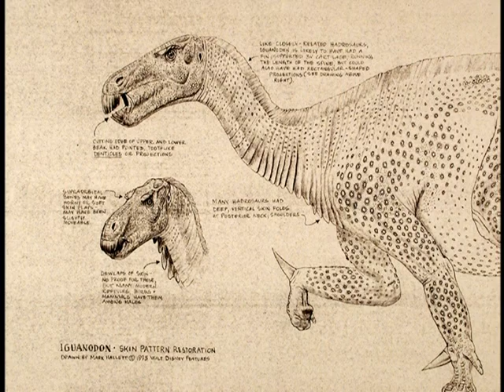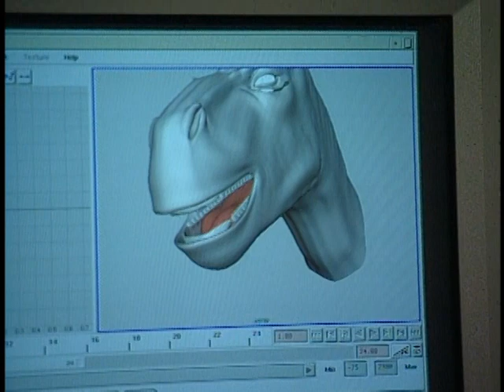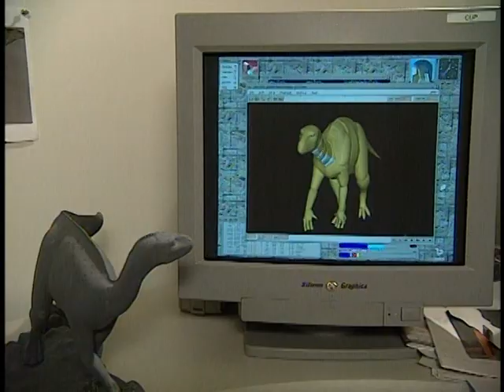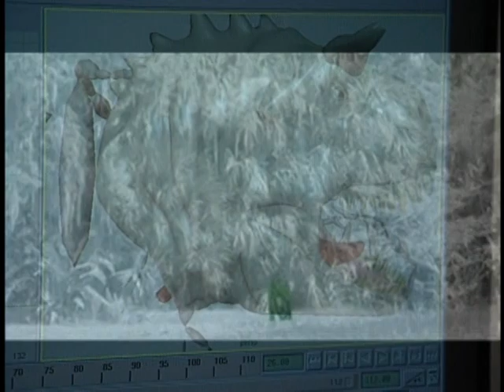Disney's Dinosaur - Creating the Characters part 2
Building the Dinosaurs